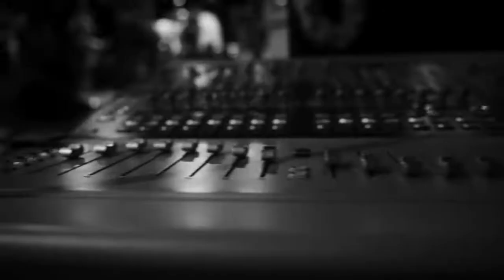The Interrupters - "Take Back The Power" [OFFICIAL VIDEO]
"Take Back The Power" by The Interrupters from the self-titled album, out now!

7.18 - Xfinity Center - Mansfield, MA
7.19 - The Met Philadelphia - Philadelphia, PA
7.20 - Darien Lake Performing Arts Center - Darien Center, NY
7.23 - Bank of New Hampshire Pavilion - Gilford, NH
7.24 - PNC Bank Arts Center - Holmdel, NJ
7.26 - Northwell Health at Jones Beach Theatre - Wantagh, NY
7.27 - Merriweather Post Pavilion - Columbia, MD
7.28 - Coastal Credit Union Music Park - Raleigh, NC
7.30 - Cadence Bank Amphitheatre - Atlanta, GA
7.31 - Volvo Car Stadium - Charleston, SC
8.02 - Coral Sky Amphitheatre - West Palm Beach, FL
8.03 - ALT Summer Camp - Long Beach, CA
8.06 - White Oak Music Hall - Houston, TX
8.07 - Austin360 Amphitheatre - Austin, TX
8.08 - Pavilion at the Toyota Music Factory - Irving, TX
8.10 - AK-Chin Pavilion - Phoenix, AZ
8.11 - North Island Credit Union Amphitheatre - Chula Vista, CA
8.16 - Summer Sonic - Osaka, Japan
8.17 - Summer Sonic - Tokyo, Japan
8.19 - Toyosu Pit - Nagoya, Japan
8.20 - Diamond Hall - Nagoya, Japan
8.22 - The Republik - Honolulu, HI
10.04 - Westfair Amphitheater - Council Bluffs, IA
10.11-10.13 - Aftershock Festival - Sacramento, CA
10.12 - On The Water Festival - Huntingon Beach, CA
10.16 - Commodore Ballroom - Vancouver, BC
10.19 - Capital Ballroom - Victoria, BC
10.22 - Edmonton Convention Center - Edmonton, AB
10.23 - MacEwan Hall - Calgary, AB
10.25 - Coors Event Center - Saskatoon, SK
10.26 - Conexus - Regina, SK
10.27 - Burton Cummings Theatre - Winnipeg, MB
10.30 - Rebel - Toronto, ONT
10.31 - Imperial Bell - Quebec City, QUE
11.02 - Theatre Granada - Sherbrooke, QUE
11.03 - MTELUS - Montreal, QUE
1.27 - Tramshed - Cardiff, UK
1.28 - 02 Institute - Birmingham, UK
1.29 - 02 Academy - Liverpool, UK
1.31 - SWG3 - Glasgow, UK
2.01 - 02 Academy - Leeds, UK
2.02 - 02 Ritz - Manchester, UK
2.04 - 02 Academy - Bristol, UK
2.05-  Rock City - Nottingham, UK
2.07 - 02 Forum Kentish Town - London, UK